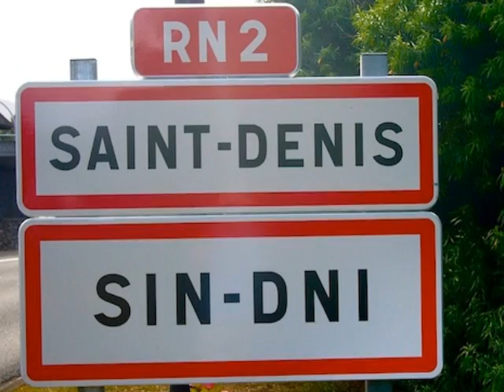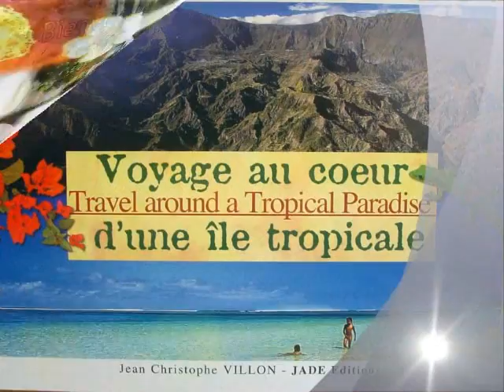jacqueline farreyrol mon île